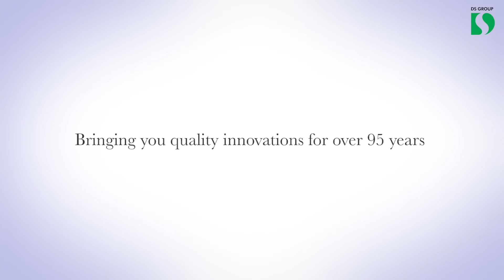DS Group Corporate Film 2.0 | Hindi I Featuring Rahul Khanna I Short Edit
Watch our latest video which captures how DS Group is touching millions of lives daily with its diverse product range as it celebrates 95 years of building iconic brands and enriching consumer experiences! The film features renowned Bollywood actor ‘Rahul Khanna’.

The film opens with him walking along a long corridor, speaking directly to the camera, "Aapka aur hamara bahut hee lamba aur kareebi Rishta hai" (Our relationship has been long and intimate). This sets the tone for a series of heartwarming moments that showcase the deep connection DS Group's products have fostered with consumers over the decades.

In a series of beautifully crafted vignettes, the film presents various scenarios where DS Group's products bring joy to people’s lives. For instance, a group of youngsters in a library, where a boy’s hidden Pulse candy sparks a playful commotion. A young man is seen cooking with Catch Garam Masala, sharing a tender moment with his mother via video call. Celebratory moments include a classy wedding scene where a man enjoys Tulsi Royal Khajoor, and a playful serenade where a boy refreshes with Pass Pass after being teased by a girl. Other scenes feature a lady in a limousine enjoying Silver Pearls before helping a stranger, a young man savoring Ksheer ghee on a parantha after a gym session, and a woman waking up to a surprise gift of LuvIt Chocolates with a birthday message.

Rahul Khanna’s voice-over enriches each scene, highlighting the joy brought by the individual brands. The film concludes with Khanna reminding viewers, “Agli baar jab aap ko koi cheez pasand aajaye, toh aap use palat ke dekhiyega…Zaroor hamara naam dikh jaayega.” (Next time when you enjoy something, make sure you take a look at the back of the pack. You will find our name there).

Social Channels: Linkedin: / dsl